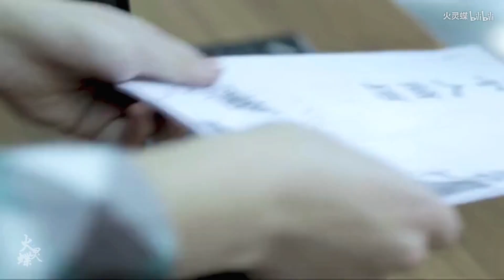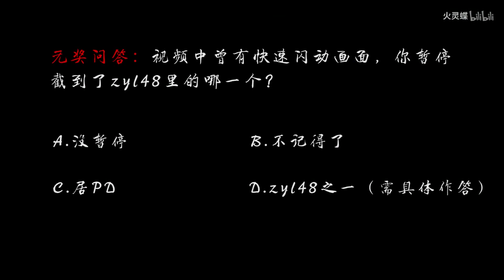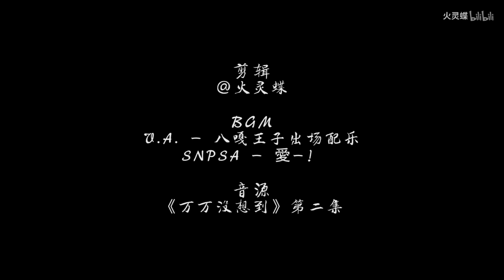【朱一龙 Zhu Yilong】伪·KFC硬核青年小朱第四话（沙雕预警ZYL48大乱炖）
作者的话：
剧情：
硬核小居由于太硬核，被开除了233只能重新参加面试找工作。求职路上小朱遇到了ZYL48HR，过五关斩六将，最终获得了心仪（?）的工作。
原因：
up以为这个系列至少有五集，结果只有三集，不过瘾。所以我做了很沙雕魔性的第四集。